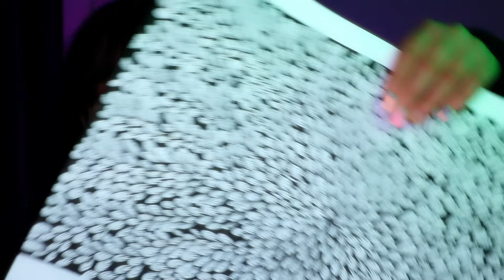PERSIAN ASMR| ای اس ام آر فارسی| بیا بیهوشت کنم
اگر دوسش داشتین برام قلب سفید بزارید
لینک تمامی صفحات مجازی من (اینستاگرام،چنل دوم و...) در زیلینک زیر قرار داره لطفا چک کنید 💞👇🏻

ای اس ام آر
ای اس ام آر فارسی
ای اس ام آر ایرانی
ای اس ام آر آرایشی
ای اس ام آر پاکسازی
ای اس ام آر فیشال
صدای بارون  صدای مالیدن
صدای دست  صدای خواب آور
صدای آرامشبخش  صدای طبیعت
رول پلی
asmr  persian asmr  asmr farsi